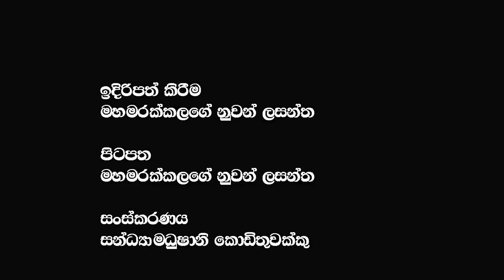රාජපක්ෂ කෝලම එලියට ඇදල දාන්න එන හර්තාලය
රාජපක්ෂ කෝලම එලියට ඇදල දාන්න එන හර්තාලය  @𝗔𝗽𝗽𝗹𝗲 𝗞𝗮𝗱𝗲 නුවනා